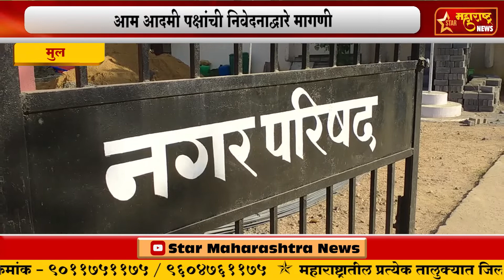मुल -प्रशासकीय भवन परिसराला संविधान चौक नाव द्यावे.